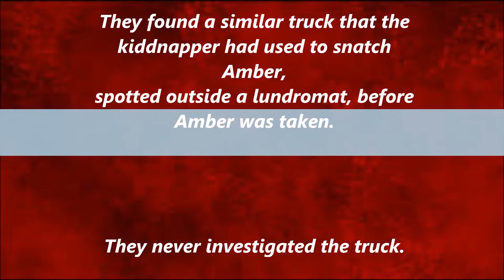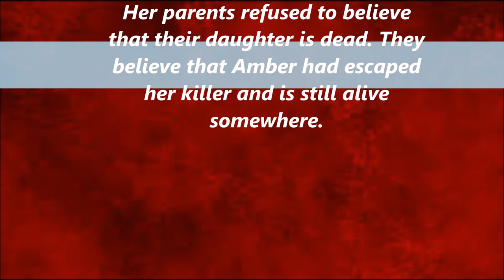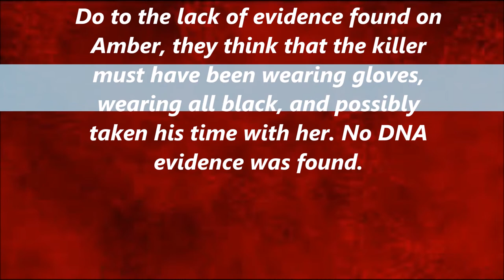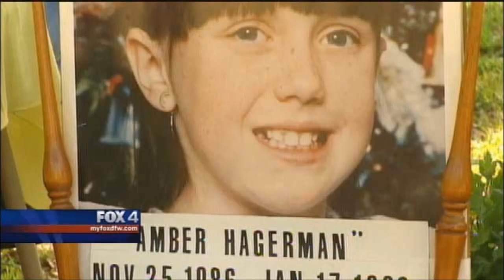Killing of Amber Hagerman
R.I.P Amber Hagerman. Reason why i Side Of A Bullet, is because in came to my mind on why a man would do that to a nine year old innocent girl.